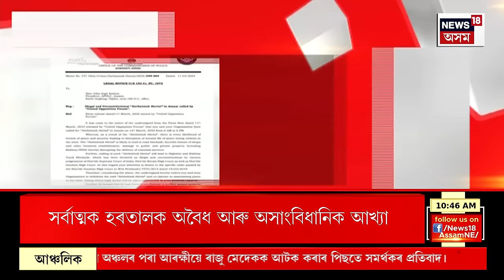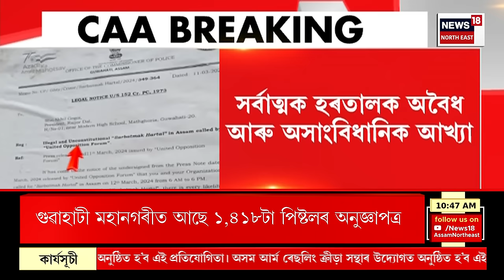BIG BREAKING : সকলো নাগৰিকক গৃহমন্ত্ৰী অমিত শ্বাহৰ আশ্বাস | Amit Shah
BIG BREAKING | সকলো নাগৰিকক গৃহমন্ত্ৰী অমিত শ্বাহৰ আশ্বাস |
0:00 Intro
3:34 প্ৰতিবাদ ৰোধৰ বাবে সমৰসজ্জা